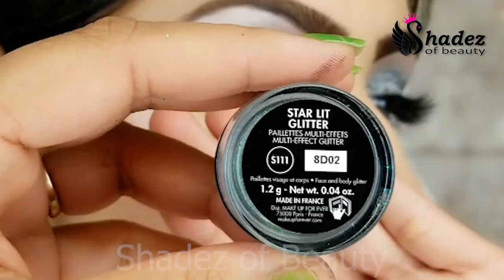Marble Effect Makeup Tutorial (Urdu/Hindi)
Makeup Deets
Primer by tart cosmetic
eye base by mac cosmetic "Painterly paint pot"
foundation by Georgia Armani  shade 3
mineral base by Mary kay
EyeShadow and jumbo eye pencil by nyx cosmetic
lips by Stila cosmetic "Baci"
glitter by Makeup forever
lenses by Fresh look "sterling grey"

SHAHNOOR MALIK